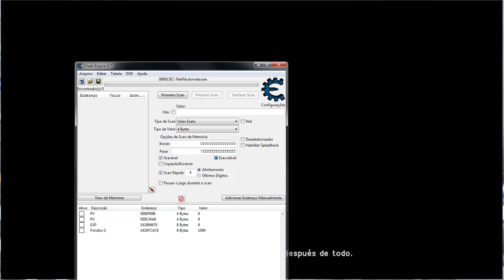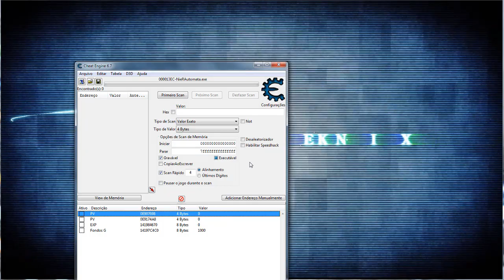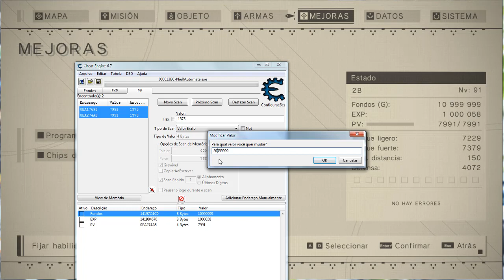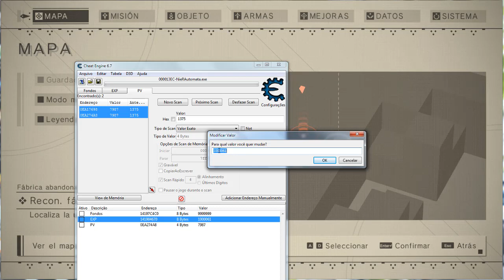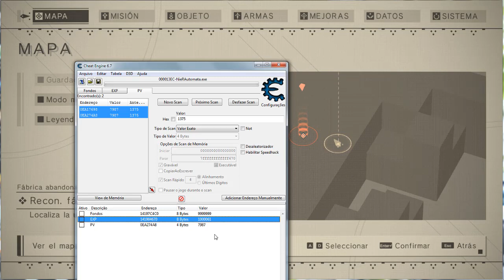NieR Automata em ação com Cheats Engine parte 1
NieR: Auto Mata, Plataforma PC.
Mais explicação e avançado do Cheat Engine e o Save,